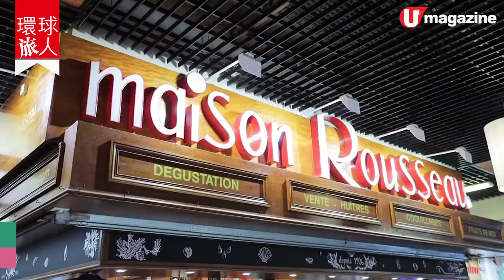【法國自由行】里昂必去最大街市 生蠔海鮮+手工芝士+鵝肝馬卡龍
去 法國 都唔好淨係掛住 shopping 呀，人在「美食之都」緊係要去食餐好。今次唔使捐窿捐罅，我們學當地人直衝去 里昂 最大的 街市 ，逐檔試食海鮮、芝士、法國甜點……美食當前，顧不得爆唔爆磅，我要開餐喇~ Bon Appétit（即係 enjoy your food 咁解）！

【INFO】
Les Halles de Lyon - Paul Bocuse
地址︰102 Cours Lafayette, Lyon,France
電話︰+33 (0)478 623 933
開放時間︰7am-10:30pm
交通︰由里昂車站乘車前往約 5 分鐘
全方位緊貼《U Magazine》社交平台